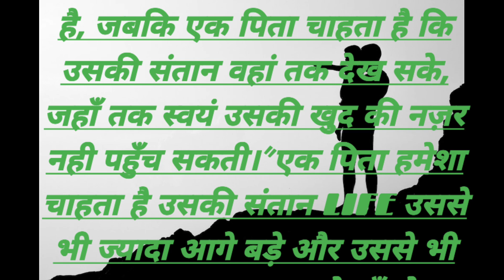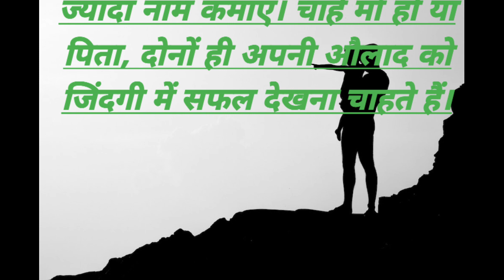पिता की ये बात सुनकर आप भी रो पड़ेंगे 😭😭|| motivational Story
motivational story in hindi
motivation video
motivational speech
father story
father story writing  in hindi
motivational story with moral
motivational story with moral in hindi
motivational story with sub title
motivational story with lyrics
sad motivational stories

UNIQUE EDUCATION